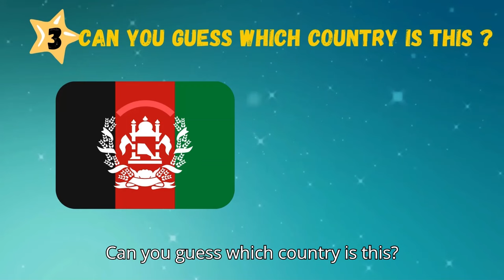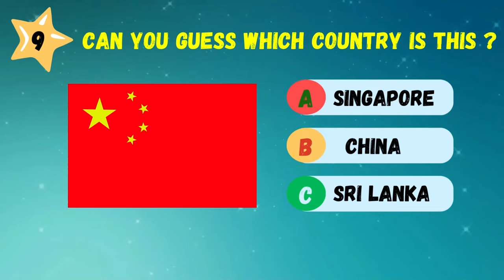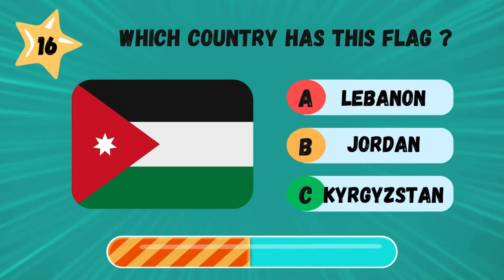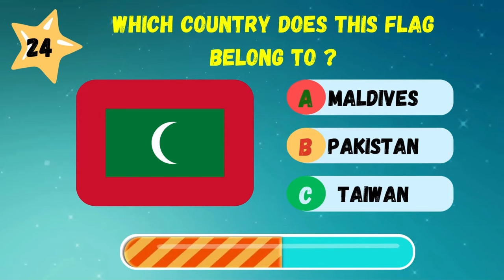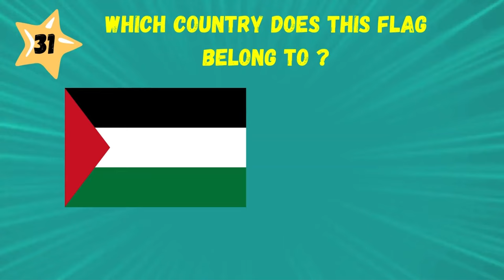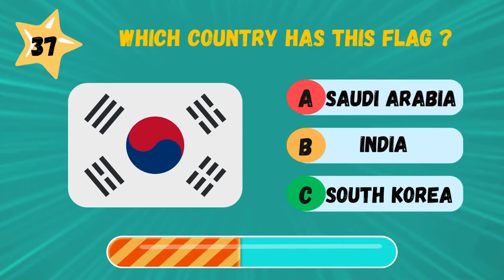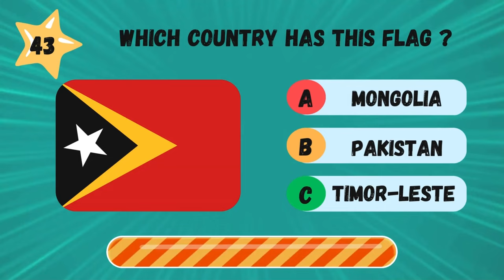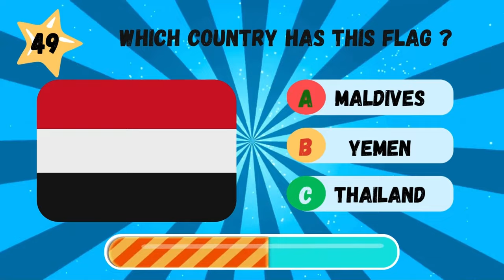Guessing the Flags of Asia (CHALLENGE)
Guess All the 49 Flags in Asia!  ⛳️  Guess the Flag Quiz 2024
This is The Ultimate Flag Quiz. Can you guess ALL 49 flags of Asia? Let's find out in this guess the flag quiz!
In this guess the flag quiz, we will suggest the flag and you have 10 seconds to guess the name of that country. You will get 1 point for each correct answer.